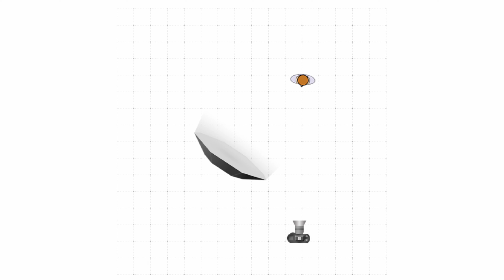Dreipunkt Beleuchtung Tutorial - Filmische Videos mit 3 Lichtern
Dreipunkt Beleuchtung Tutorial - Filmische Videos mit 3 Lichtern. 3 Punkt Ausleuchtung Tutorial - . Heute zeige ich dir, wie die Dreipunkt Beleuchtung funktioniert und worauf du achten musst, wenn du filmische Videos mit drei Lampen umsetzen willst. Bei der Ausleuchtung gibt es viel zu beachten und so auch bei der Dreipunkt Beleuchtung.

kleine Kamera*
große Kamera*

Produkte mit einem Sternchen(*) sind Ref-Links von Amazon. Wenn ihr darüber etwas kauft, bekomme ich eine Provision, für euch wird es aber nicht teurer. Damit unterstützt ihr mich aber sehr!